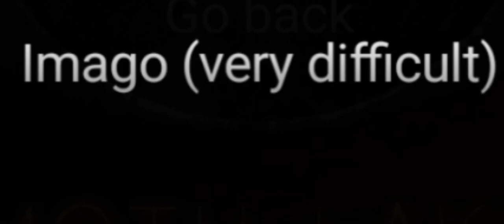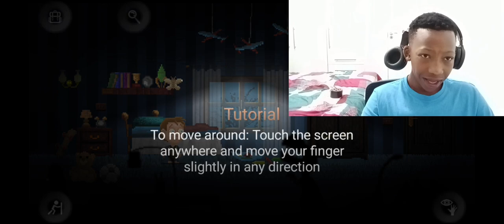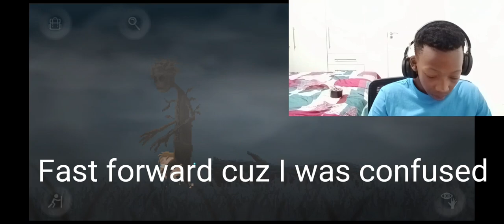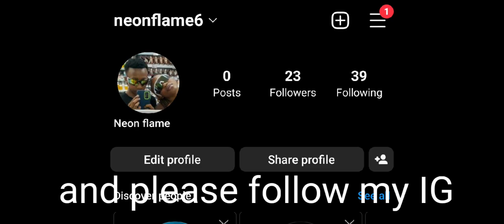This Game was intense[Moth Lake-part1]